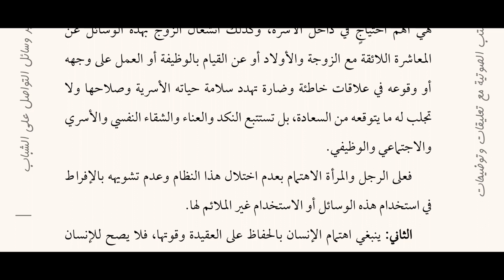06 تأثير وسائل التواصل على الحياة الزوجية والأسرية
كتب صوتية | تأثير وسائل التواصل الاجتماعي على الشباب| السيد محمد باقر السيستاني دامت بركاته